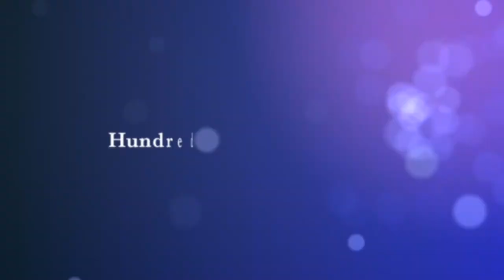DJ Rhino promo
Special thanks to Lee Bevington for making this for me :-)